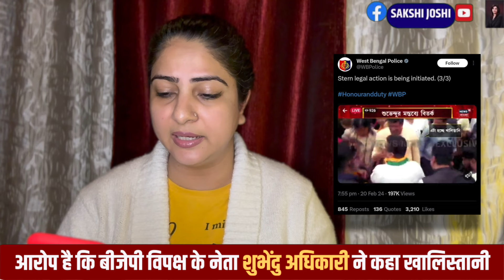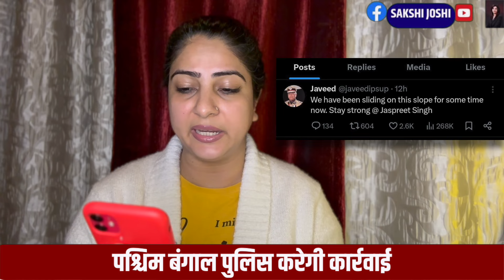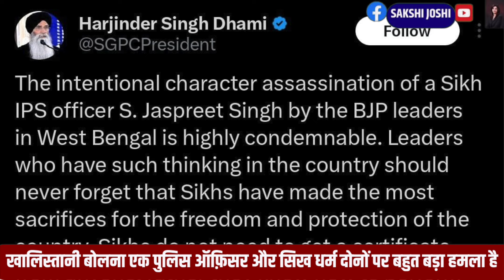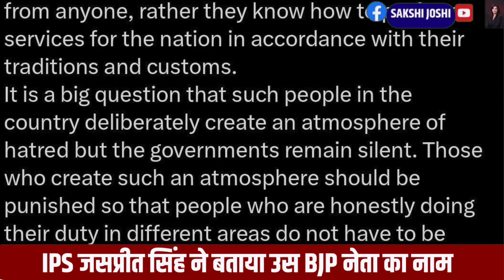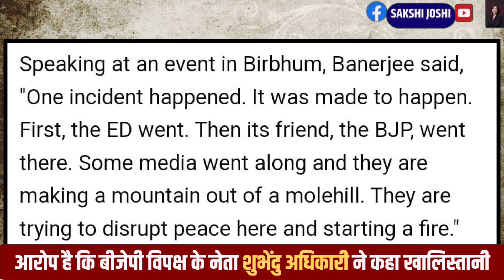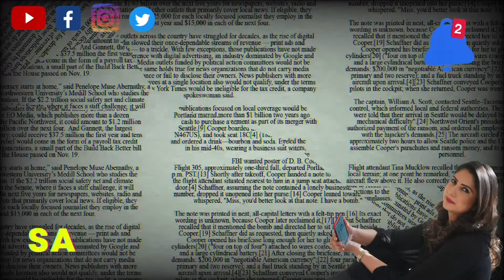बंगाल में सिख IPS अफ़सर को Suvendu Adhikari ने Khalistani बोला?